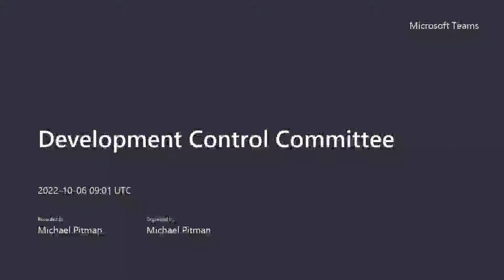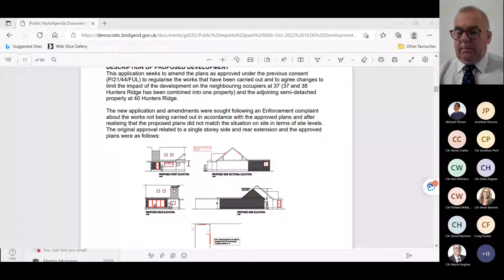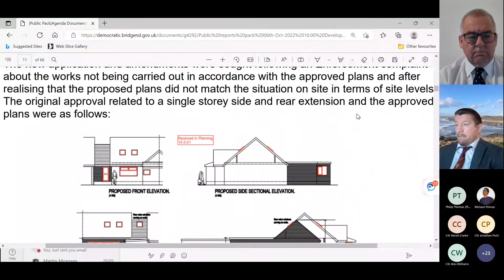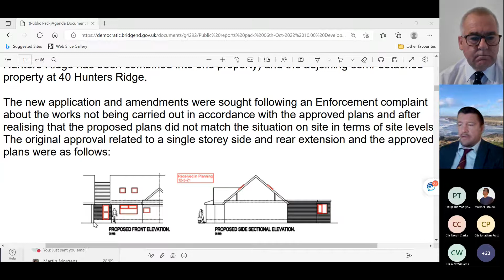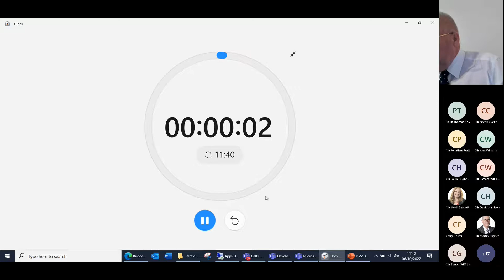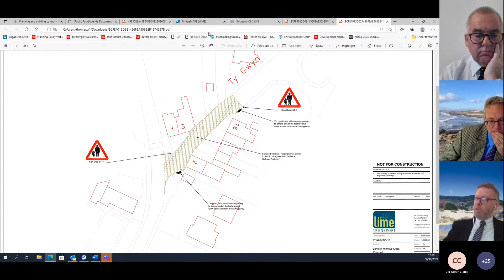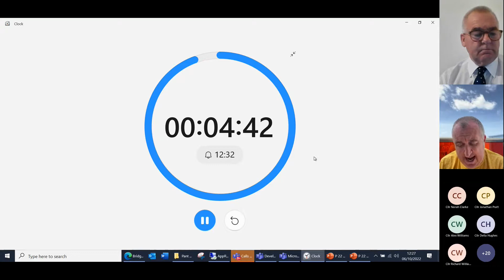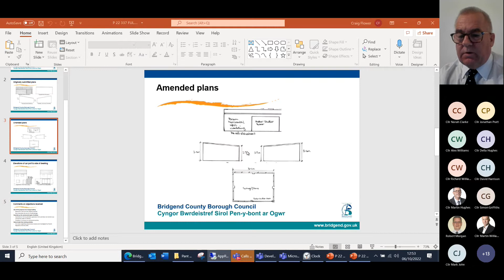Development Control Committee 06 October 2022